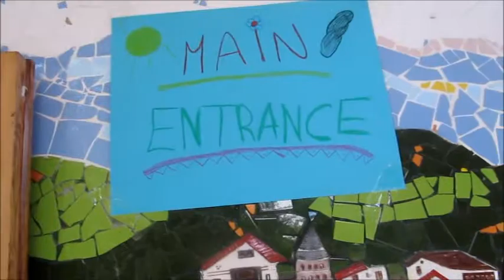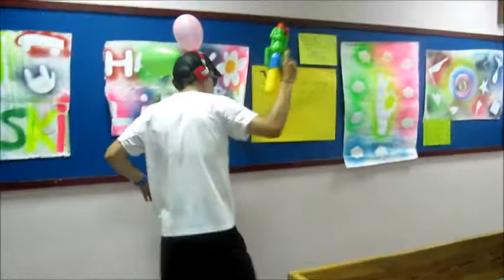Lipdub (SSC 2918 1st Fortnight)